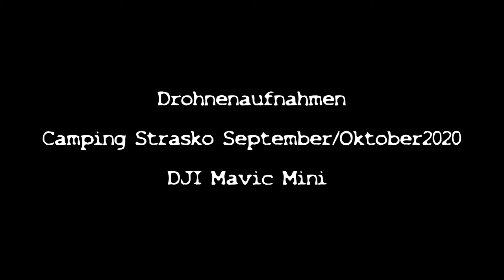Camping Strasko Strand und Meer Drohnenaufnahmen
Diese Aufnahmen wurden im September 2020 gemacht .
Corona bedingt war der Campingplatz sehr leer , das macht sich natürlich auch am Strand bemerkbar.
Wir haben uns immer sicher gefühlt und sind froh dort gewesen zu sein.

✅Starthilfe Powerbank
✅Reifen Reperaturset

Unser Campingzubehör:
✅Campingtisch Outwell